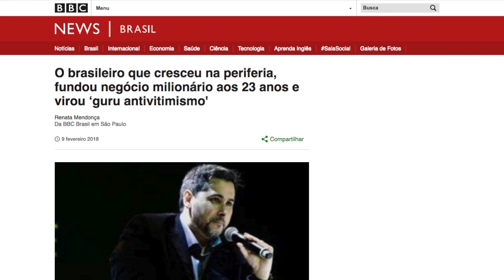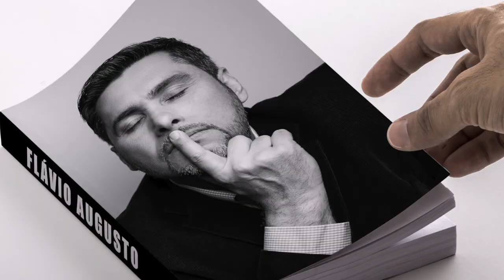Livre se do Lixo, Geração de Valor - Rodolfo Maia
Hoje será um vídeo de inspiração com o Flávio Augusto do Geração de Valor. Um trecho de um material onde ele fala que andes de construir qualquer coisa é necessário se livrar do lixo.